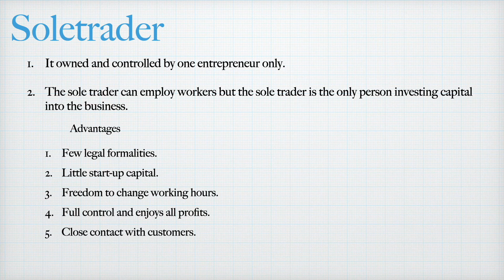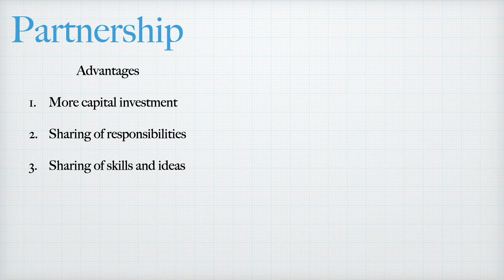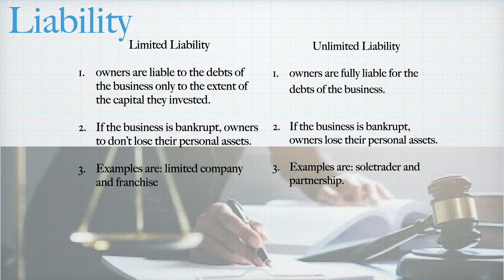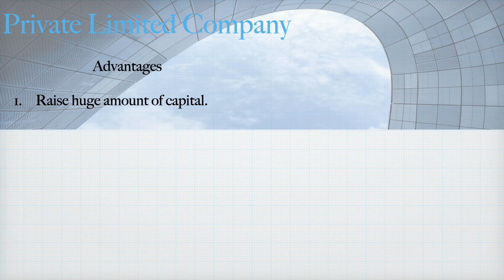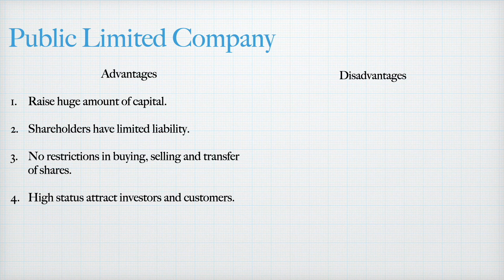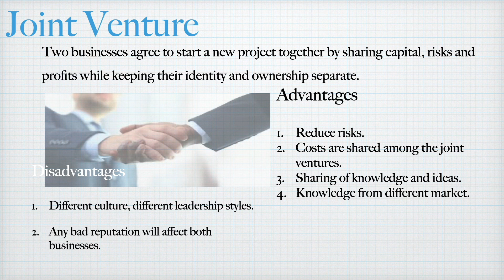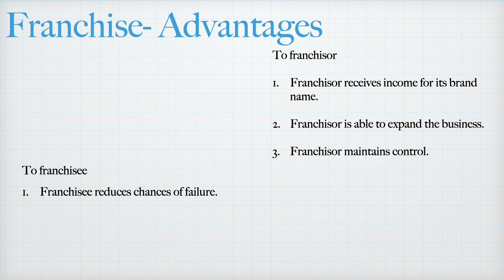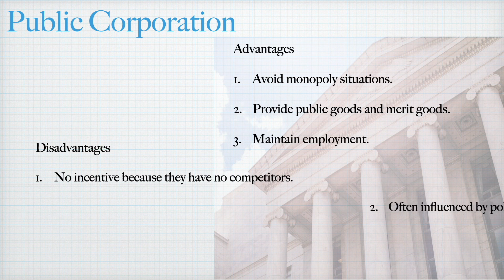Business Studies Lesson 4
This lesson is based on business IGCSE. It covers:
Soletrader
Partnership
Joint Ventures
Co-operatives